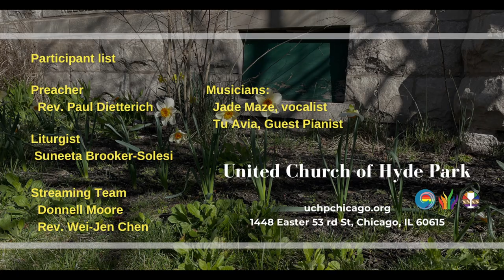More Than Enough (April 14, 2024)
Anthem "More Than Enough"
Musicians:
Jade Maze, vocalist
Tu Avia, Guest Pianist